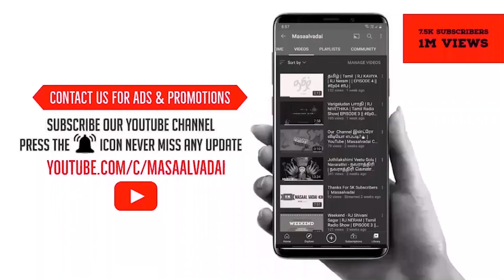Nenjinile Nenjinile❤ Cover Song WhatsApp Status Video | AR Rahman Special🎧 | Suji Vocals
💕Cute & Romantic💕 || 💕New Married Couple's 1st Night💕 || 💕Nenjinile Nenjinile Whatsapp Status💕

TEAM MASAALVADAI:👇🏻👇🏻
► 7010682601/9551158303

💭 உங்களுக்கு என்ன பாடல் (Song)  வேண்டும் என்பதை கமெண்ட் - ல் குறிப்பிடவும்

💜Vertical Full Screen 💜 Whatsapp Status 💜 Nenjinile Nenjinile 💜 UYIRE 💜

tamil 8d songs8d tamil songstamil 8d audio songs8d songs tamil8d songstamil 3d songslatest tamil 8d songstamil melody 8d songs8d audio songs tamiltamil 8d audio songs download8d audio songstamil 8d songtamil 8d songs newtamil 8d songs oldtamil hd 8d songstamil 8d sound songstamil 8d songs melodytamil 8d songs latesttamil 8d songs videostamil 8d video songstamil 8dtamil 8d songs kuthu songstamil love songs8d audio songs sadtamil 8d sound songs ar rahmantamil beats 3d